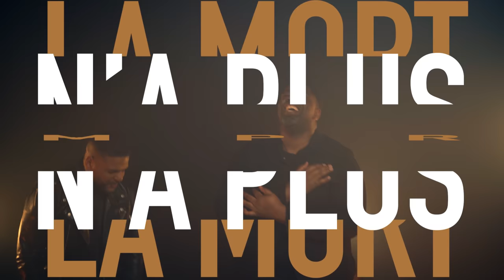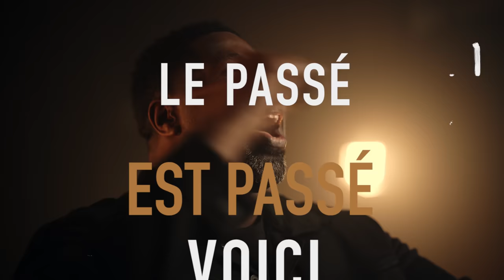LA MORT N’A PLUS D’EMPRISE | Gwen Dressaire & Jean Jean (Clip Officiel) | Victoire Musique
[ DÉROULEZ👇🏼pour les paroles du chant👇🏼]

« La mort n’a plus d’emprise » est le nouveau chant de Gwen Dressaire.
Il nous plonge en quelques mots dans la profondeur du message de la Grâce de Dieu qui déclare dans Romains 8:1 « Il n’y a donc maintenant aucune condamnation pour ceux qui sont en Jésus-Christ ».
Ce message, c’est celui qui, après plusieurs années de vie chrétienne, a littéralement changé la vie de l’auteur et sa compréhension de l’identité du croyant devenu enfant de Dieu.

Tous ceux qui attendaient avec impatience cette collaboration des deux amis, Gwen et Jean-Jean, seront ravis de découvrir ce chant qui est un décret puissant, porteur d’un « Réveil Identitaire » de l’église de Jésus-Christ.

Gwen Dressaire est Pasteur et Vice-Président à l’Église de la Victoire. Il est également auteur et compositeur, résident du Canada et originaire de l'Île de la Réunion.

Après plusieurs années passées sur le musical de Broadway « The Lion King » (Singapour, Madrid, Paris) et dans lequel il a interprété le rôle principal du roi Mufasa, il renonce à une carrière toute tracée dans le milieu séculier pour répondre à l'appel de Dieu et consacrer sa vie à l'évangile de Jésus-Christ.

Il est notamment connu pour les chants “Maintenant Seigneur”, “L'amour Injuste”, “Là où est le Maître”, "Walk in Love", ou encore “Un coeur d’adorateur” qui représentent à eux seuls plus de 32 Millions d’écoutes sur YouTube.

Il a lancé et animé durant cinq années, l'émission la plus écoutée sur EMCI TV, “Hosanna”, et c’est en 2020 qu’il se consacre à plein temps à son ministère prophétique à l’Église de la Victoire.

Il est l'auteur du livre “Un coeur d'adorateur” dont 2000 exemplaires ont déjà été écoulés.

Il est marié à Magali Sourdril Dressaire et ils ont trois enfants: Kéziah, Salomé et Owen.

LA MORT N’A PLUS D’EMPRISE

Auteur Compositeur: Gwen Dressaire
Interprètes : Gwen Dressaire & Jean Jean
Arrangeur: Paul Charles

La mort n’a plus d’emprise sur nous
La croix nous a affranchis
C’est avec assurance que l’on peut
S’approcher du trône nous sommes accueillis

Le passé est passé, voici
Toutes choses sont devenues nouvelles
Il n’y a plus de condamnation
Plus de condamnation
Pour ceux qui sont en Jésus

La mort n’a plus d’emprise oh oh

Jésus m’a racheté de mes fautes
Son sang parle en ma faveur
Le voile est déchiré et je peux
M’approcher du trône, Il est mon Seigneur

Il a dépouillé les dominations
En triomphant à la croix
Et ce même Esprit de résurrection
Est celui qui vit en moi

Le troisième jour il a vaincu la mort
Et nous sommes vivants en Jésus-Christ
Ressuscités avec lui

L’ennemi est terrassé
Jésus est ressuscité

Produit par l'Église de la Victoire

VIDÉOCLIP

Captation vidéo : Kéziah Dressaire & Junior Bols
Édition, montage & animation : Kéziah Dressaire

👉 Vous ne trouvez pas une église locale dans votre région ? Vous ressentez un sentiment d'appartenance envers l’Église de la Victoire ?